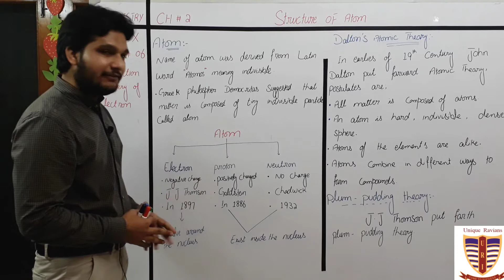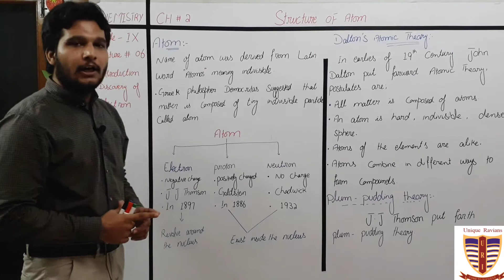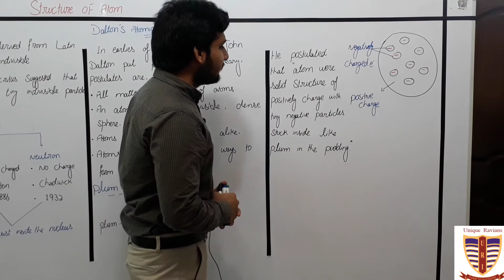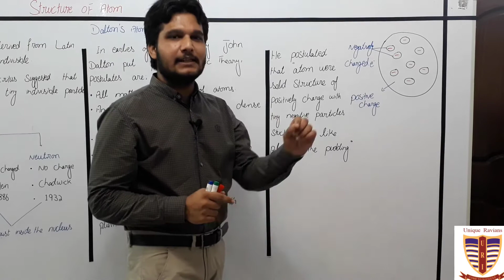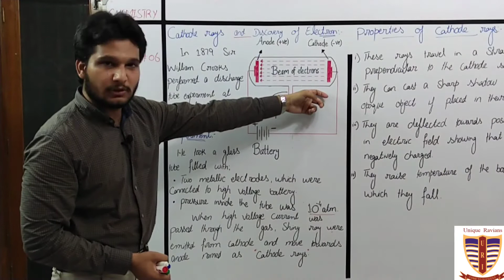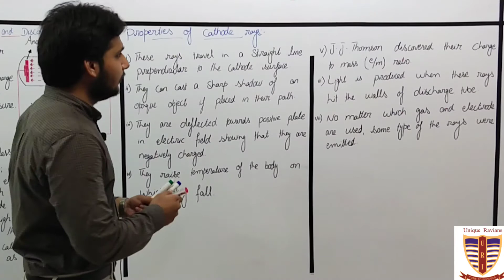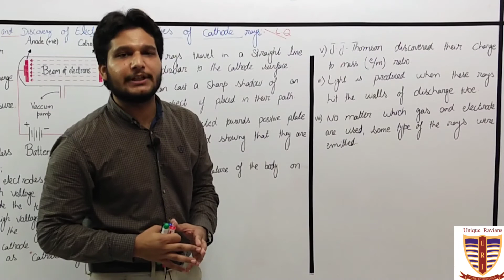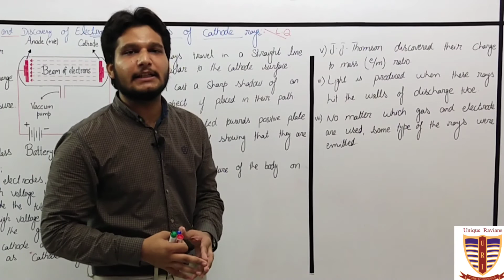9th Chemistry Lecture # 6 by Sir Abdul Waheed